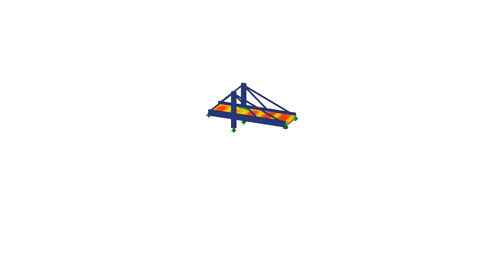KB 000580 | Arbeitsebene mittels drei Punkten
In RFEM 5 und RSTAB 8 kann jetzt eine eigene Arbeitsebene mittels einfacher Auswahl dreier Punkte erstellt werden. Dazu ist es nicht mehr erforderlich, ein benutzerdefiniertes Koordinatensystem zu erzeugen.